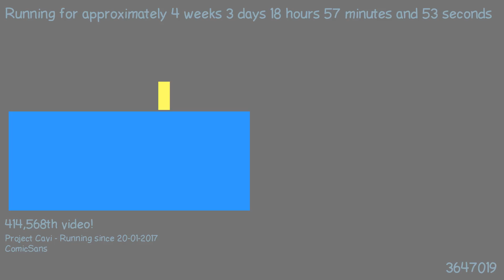1487696527 - Webdriver Cavi - H